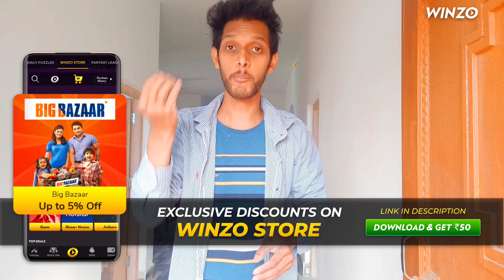Aaj dono ko service center le gya 😍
HI

JOIN HARD WORK BOYZZ FAMILY

BIKE NAME - KTM DUKE 390 BS6